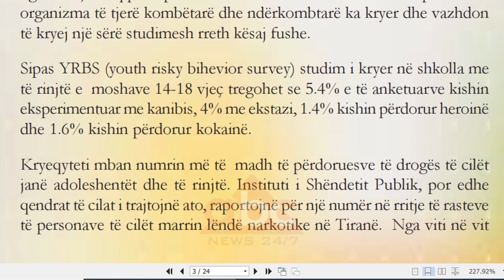Gjimnazistet flasin per lendet narkotike | ABC News Albania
Shifrat e Institutit Shtetëror të statistikave flasin për përdorim të drogave nga adoleshentët, të cilëve produkti i jashtëligjshëm u ofrohet edhe pranë mjediseve shkollore. ABC News ka bërë një vëzhgim, duke folur me gjimnazistë të kryeqytetit.

Jo pak adoleshentë shqiptarë kanë provuar bimët narkotike. Gjimnazistët mbeten target grupi që bien shumë lehtë pre e shpërndarësve të kanabisit, jashtë ambienteve të shkollave.

Vetë të rinjtë stepen nga prania e kamerës për të dhënë një përgjigje sa i përket konsumimit të lëndëve narkotike nga bashkëmoshatarët e tyre.

Pavarësisht kësaj, ka nga ata që japin një përgjigje në lidhje me këtë fenomen që thonë se nuk kanë konstatuar konsumim të lëndëve narkotike pranë shkollave.

“Jo unë nuk e bëj shkollën te "Partizani", jam te "Çajupi" po nuk kam parë”.

“Jo nuk kam parë”.

Të rinjtë më guximtarë pranojnë para kameras se ka bashkëmoshatarë të tyre që kanë përdorur lëndë narkotike në zonat pranë gjimnazeve.

“Po në disa raste, ky është një problem që vazhdon”.

“Kam parë bashkëmoshatarë të mi, por mendoj që ekzsiton në çdo shkollë ky fenomen”.

“Sado ta mohojnë ekziston ky fenomen”.

Sipas një studimi të ISHP-së të 2018, drogat u janë ofruar më shumë se 8 % të të rinjve në mjedise të shkollës, 5,4% e personave të moshës 14-18 vjeç kanë eksperimentuar me kanabis, rreth 4% e tyre me ekstazi, mbi 1.4% heroinë dhe rreth 1.6% e te rinjve kanë eksperimentuar me kokainë./ABC News Albania 24/7